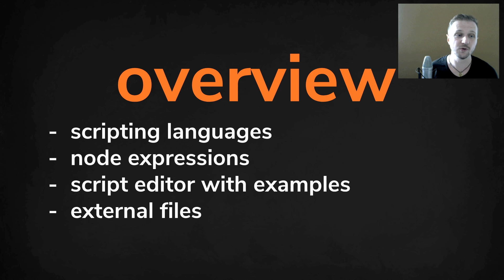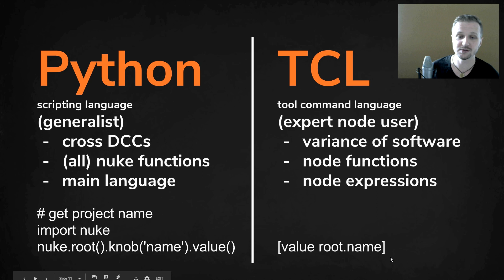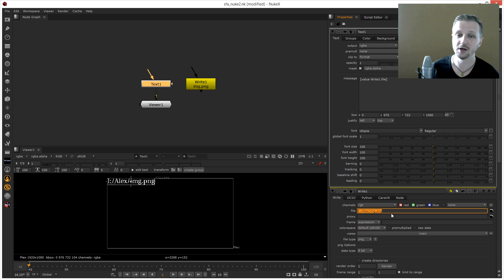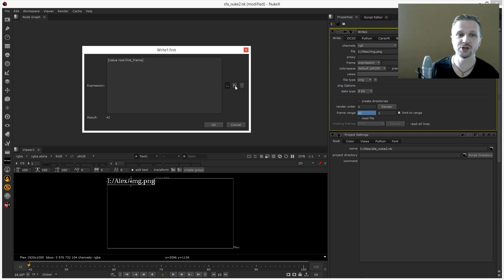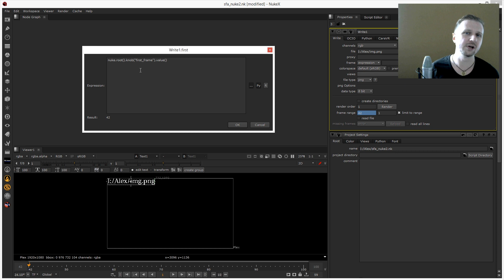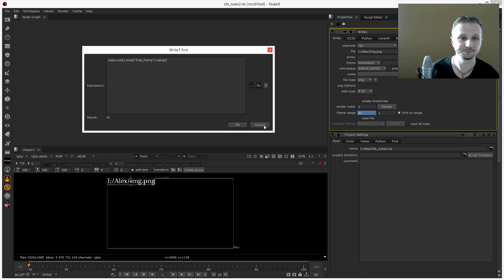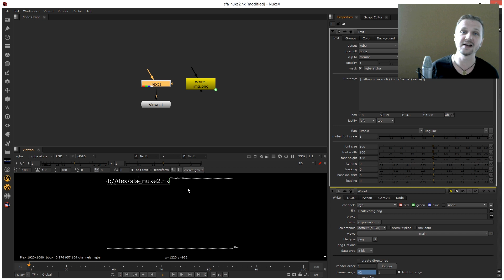Python for Artists in Nuke - Part 1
VIDEO overview
00:17 - Overview
00:39 - Compare Python & TCL
02:20 - Code Example (Text Node)
05:15 - Expressions (Python & TCL)
09:05 - Resume